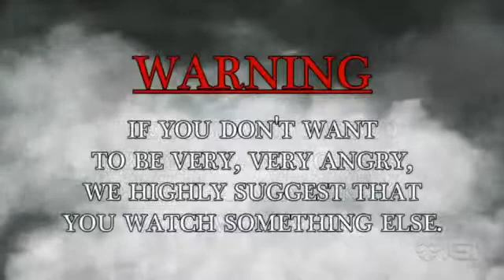SPOILERS Dishonored - High Chaos Walkthrough - ALTERNATE ENDING6